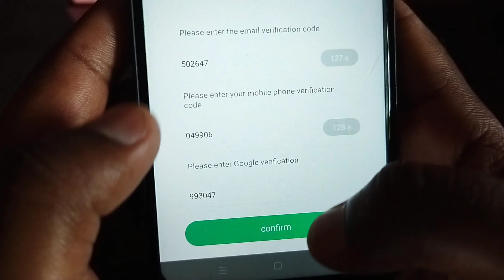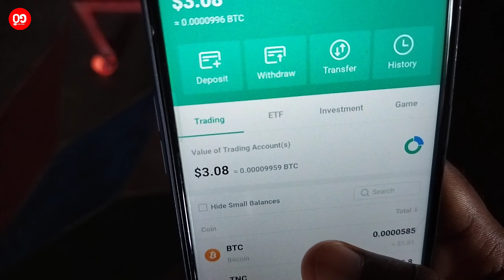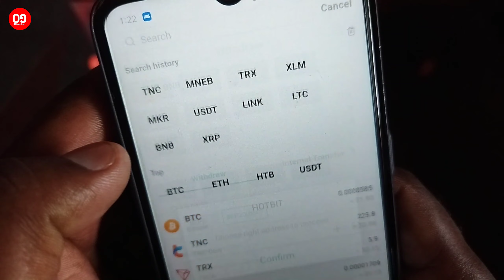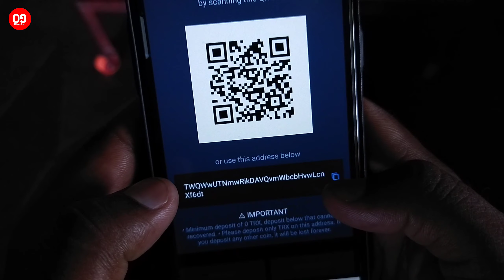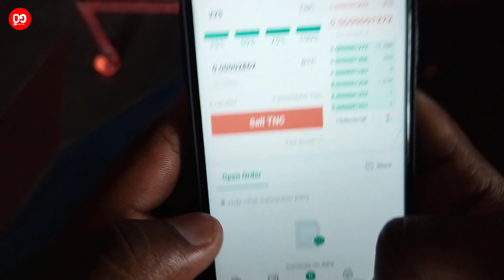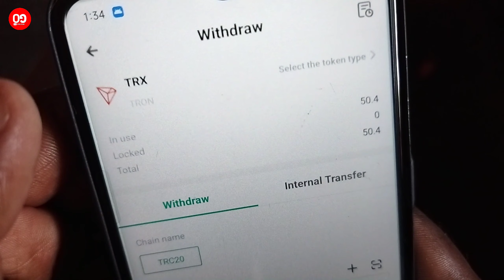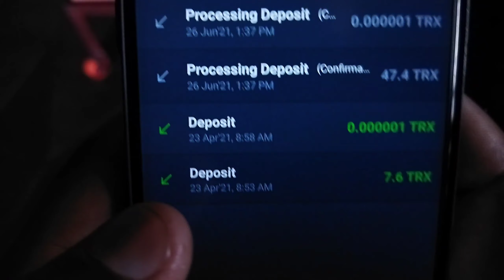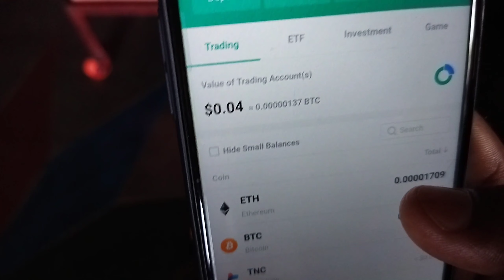🔴 Tnc Withdrawal Full Process | Minimum tnc withdrawal | Real Research App Withdraw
🔴 Live - Tnc Withdrawal Full Process | Minimum tnc withdrawal | Real Research tnc Withdraw

👉 Join Our Telegram Group For More Latest Updates, Payment Proof & Many More

Video Covers :-
Hotbit new update
real research app
Real Research App TNC Withdraw
real research app withdrawal
Tnc to Paytm Trick
minimum tnc withdrawal
minimum charges tnc withdrawal
real research tnc withdraw
real research app me withdrawal kaise lagaye
real research app se withdrawal kaise kare
real research app withdrawal problem
tnc withdraw without hotbit app
tnc kaise withdraw kare
tnc hotbit ke bina kaise withdraw kare
tnc withdrawal problem
tnc withdrawal without coinswitch
real research tnc withdrawal without hotbit
how to withdraw tnc without coinswitch
tnc withdrawal to paytm
tnc withdrawal update
tnc withdraw to bank account
without hotbit tnc withdraw kaise kare
tnc withdrawal new trick
real research tnc withdrawal
real research tnc trasfer
real research tnc to bank account
real research tnc sent

Arvind Saini Owner Of ( Online Genius ) YouTube Channel

😱 TNC To Paytm Full Process | Real Research App Withdraw | TNC To Bank Account | TRX To Paytm